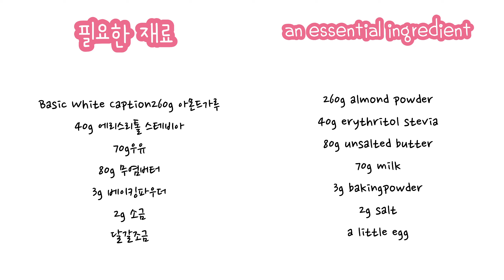다이어트 스콘 [ 밀가루x 설탕 x ]